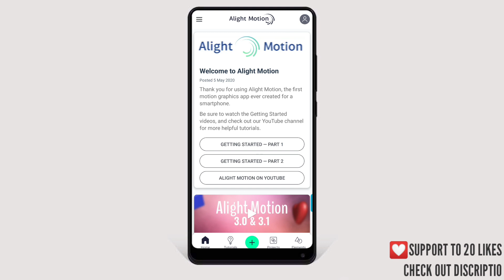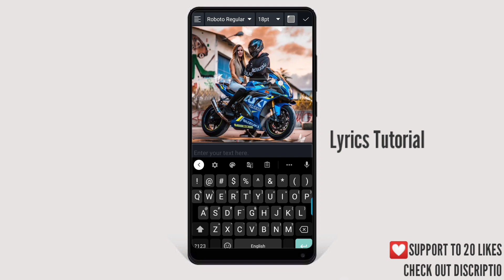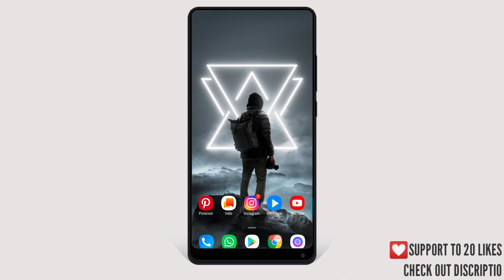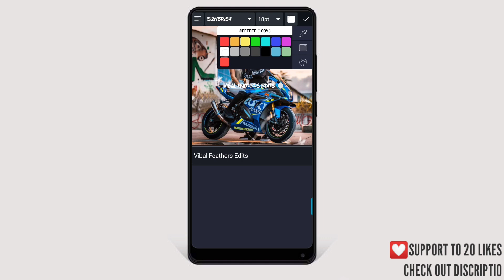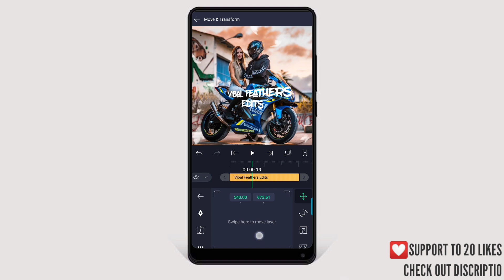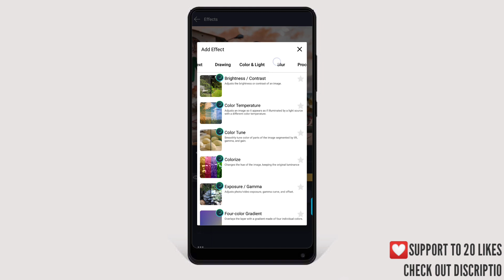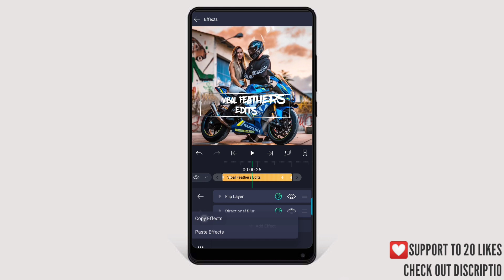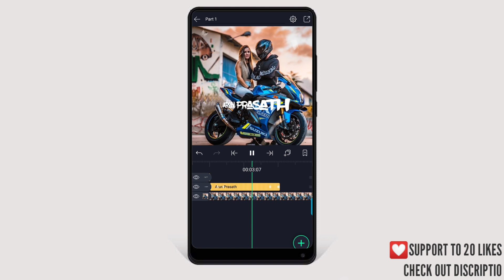Lyrics Editing |Part 1 | How To Edit Lyric Video On Alight Motion In Tamil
⏱️ TIMESTAMPS ⏱️
0:00 Video Information
0:29 Video Intro
0:41 Alight Motion Lyrics Editing
3:08 Add Font Style (Download Link Below)
3:41 How To Import Font In Alight Motion
5:15 Alight Motion Text Effect
7:47 Add Animation Key In Alight Motion
10:07 Outdoor

My own content preparation, texting and editing.Sharing my experiences with you.I hope this video helpful for you.

📥 Font Link Here!!!

📥You Want Butterfly Effect Download This App!